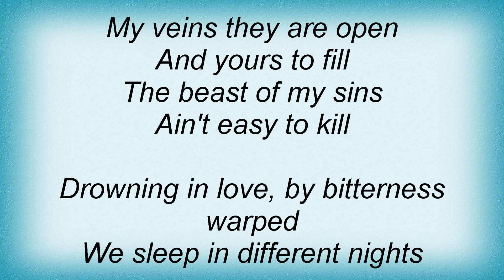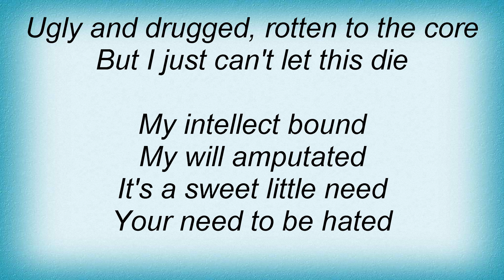At The Gates - The Beautiful Wound Lyrics